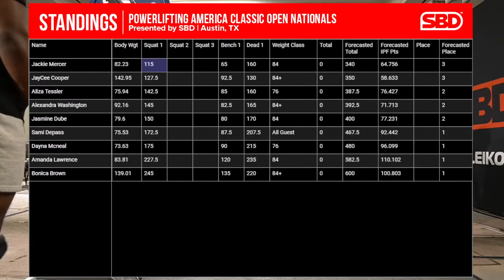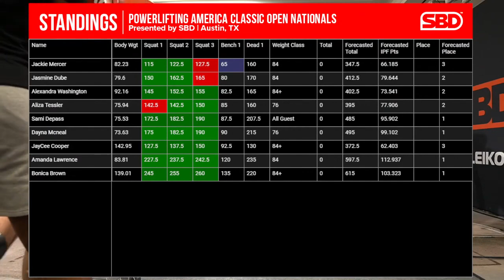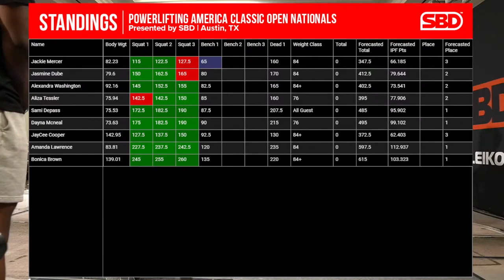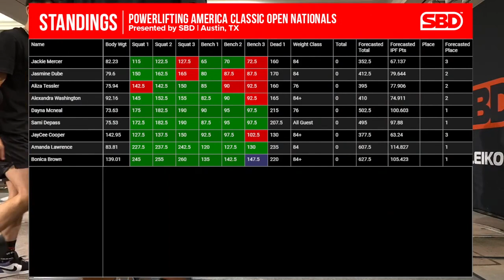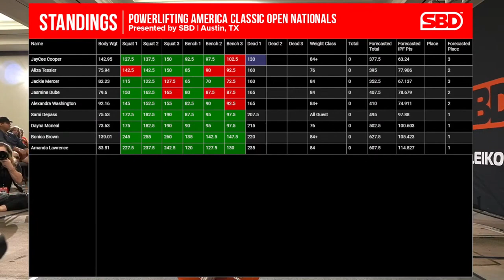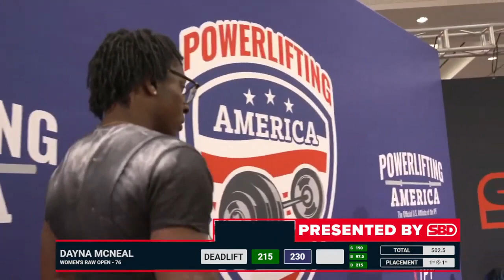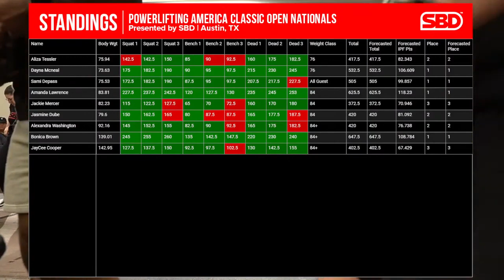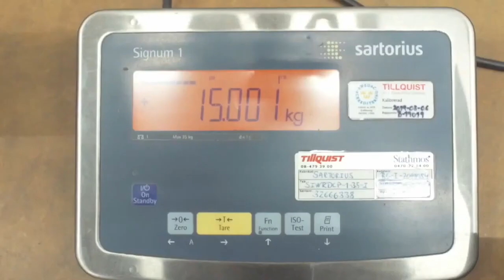Powerlifting America Classic Open Nationals Day 3 Session 3